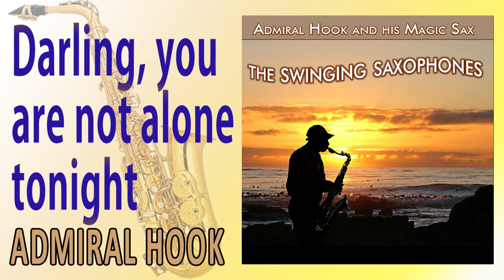Admiral Hook and his magic sax- Darling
Admiral Hook and his amazing sax
Darling youre not alone  3:51
columbus
instrumental music